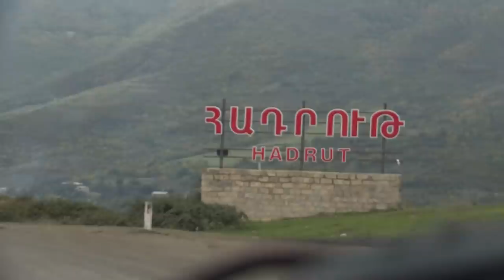«Զինուժ մեդիայի» նկարահանումները Հադրութում